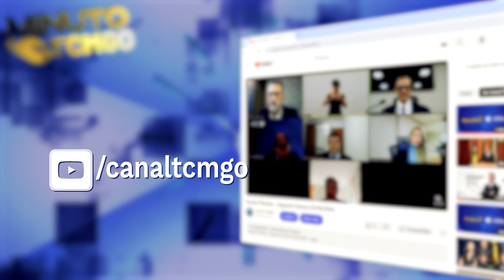Minuto TCMGO - Segunda Câmara (17/05/24)